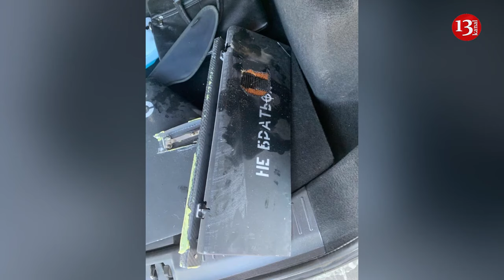Gepard guns effective in destroying Shahed drones in Ukraine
German-made Gepard anti-aircraft guns that are in service with Ukrainian mobile fire groups do not miss a single enemy Shahed one-way attack UAV.
Ukraine's Joint Forces Commander, Lieutenant General Serhii Naiev, said this at a meeting with the defenders of Kyiv's airspace.
"We are constantly working to improve the efficiency and skills of our fighters. The Ukrainians must be sure that mobile fire groups in their area of responsibility do not give the enemy any chance," the commander said.
"The enemy continues attempts to destroy our energy system, sending dozens of combat kamikaze drones to our country. But anti-aircraft fighters from mobile air defense groups are proving their professionalism and extraordinary efficiency in destroying these targets around the clock," he said.
According to him, today the mobile fire groups are armed with both large-caliber machine guns and various anti-aircraft missile systems, including Soviet Igla surface-to-air missile systems and German-made Gepard self-propelled anti-aircraft guns.
"By the way, the Gepards do not miss a single Shahed," Naiev said.
He explained that the greatest value of this system is the radar. The Gepard can detect in advance the direction from which air targets are coming and determine their azimuth and altitude. Accordingly, based on these data, various weapons are effectively used.
The commander also thanked the German government for sending such modernized equipment to Ukraine.